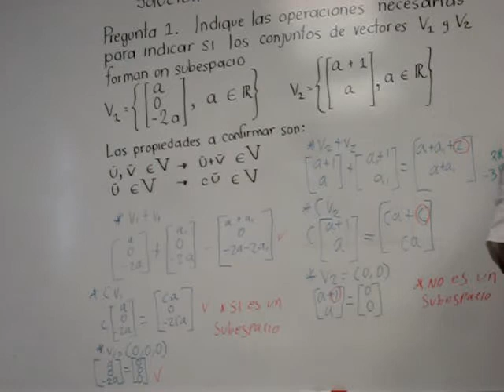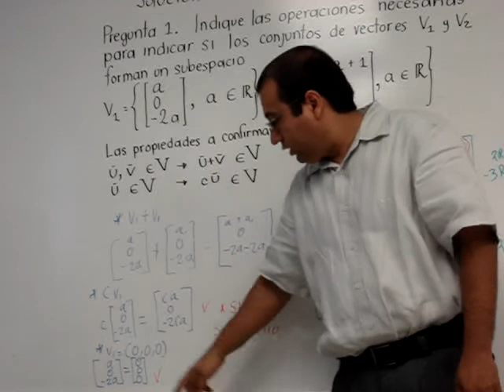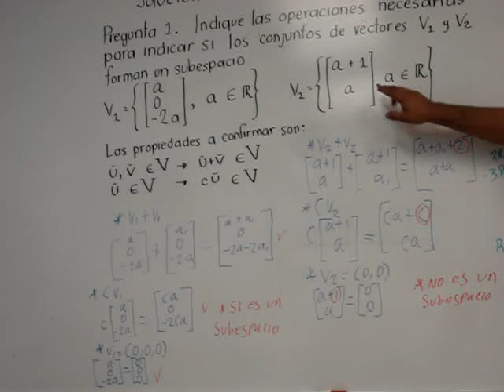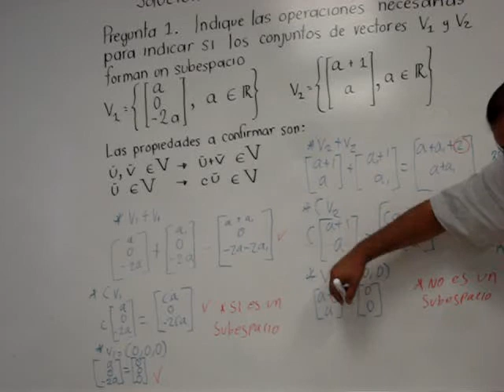Comprobación de las propiedades que debe tener un conjunto de vectores para formar un subespacio (resuelto por alumno)